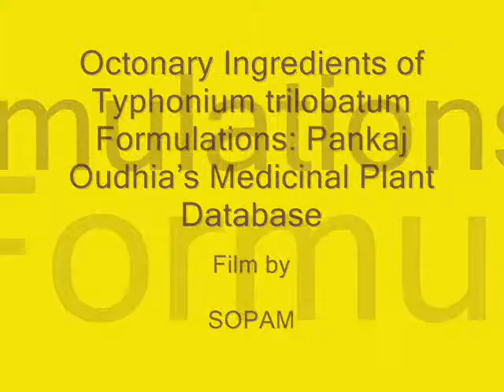Octonary Ingredients of Typhonium trilobatum Formulations: Pankaj Oudhia's Medicinal Plant Database